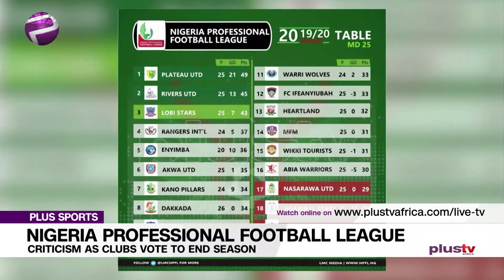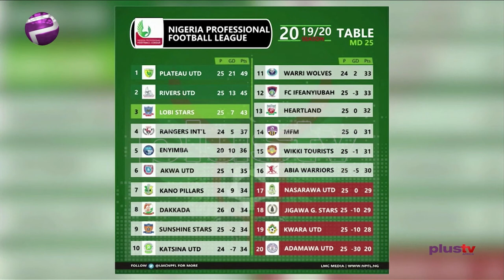The Points Per Game Coefficient Is Fair In Deciding the NPFL - Andrew Randa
Nigeria professional football league clubs have voted unanimously to end the 2019/20 season.
Plateau United finished top of the standings based on points per game (PPG). The Jos club along with Enyimba will represent Nigeria in the CAF Champions League, while Rivers United will feature in the CAF Confederation Cup.
Akwa United and Lobi Stars abstained from the voting process, while Enugu Rangers voted for the second option of playoffs.